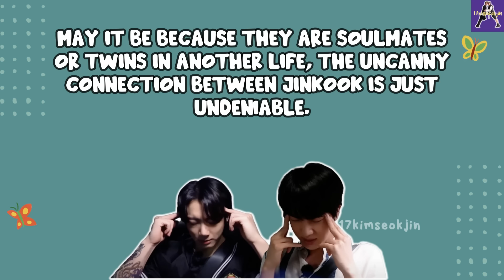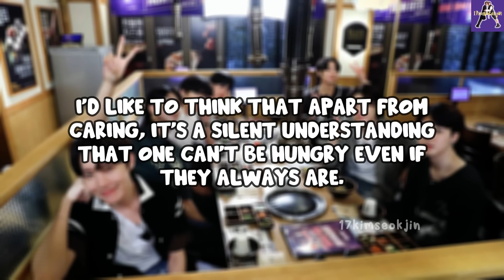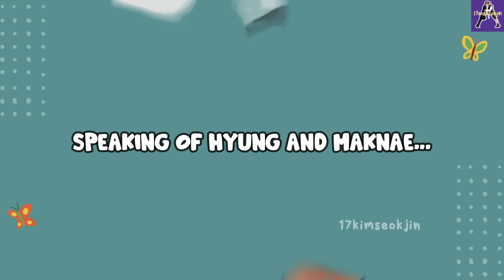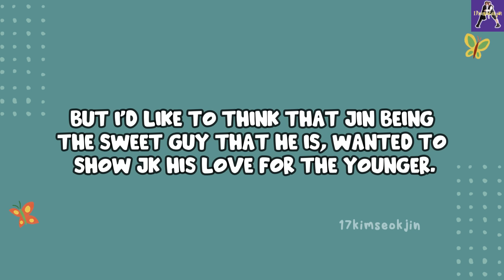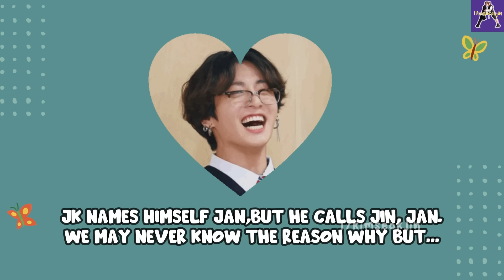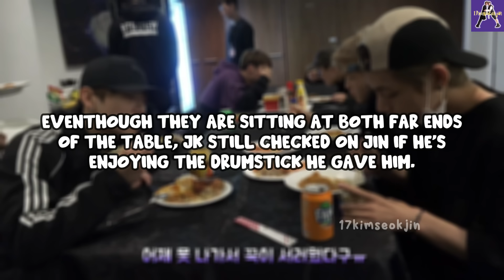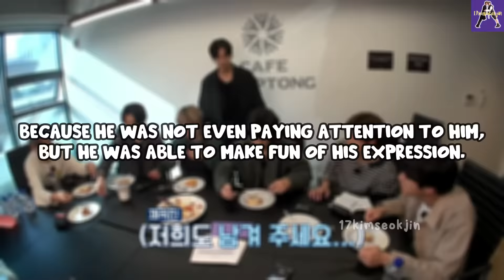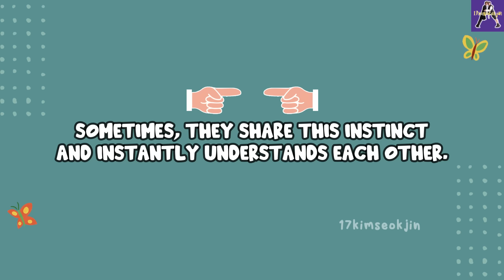[JinKook / KookJin] Telepathy Game - You are Me, I am You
[subtitles updated]

BTS is known for their awesome telepathy game because they know each other for more than a decade. I mean, Hoseok knows it's Yoongi in the toilet just by hearing him sigh. JinKook has a special connection and I’d like to explore that side on this video. You can see how they are so in sync, shares the same brain cell and just understand each other without even talking. If you watch the entire video, you may even say that Jin knows JK better than him and JK knows Jin better than him as well. Telepathy or not, they are two peas in a pod.

As always I made it a bit funny because I want us to laugh and be happy while missing Bangtan together. So, if I wrote something sarcastic like “they’re so annoying,” it just means something like “I can’t believe I’m tolerating them because I love them so much annoying.” Don’t take it that seriously/literally, okay? 😅🫰🏻

I divided the video into the following sub-topics:
We Connect to 7G
You are Me, I am You (but they always sing the incorrect lyrics)
Ctrl C + Ctrl V
Some Things Never Change
You Only Have Me, Right?

My favorite parts are 1~ when JK guessed the slime from MapleStory even with Jin doing nothing; and 2~ is when I wrote the connection between Jin being the definition of love (from the meaning of their birth flowers) and JK who needs love, hence JK needs Jin. And in reality, they both show how much they love each other, as well as the other members. I don't really think they can live without each other at this point.

The “You Only Have Me, Right?” is a play on Jin’s words to JK on his birthday. I can't believe we got a mini JinKook live, they were so chaotic!
Nevertheless, I am so happy we got it. I will never get over it. The fact that I have the guts to tweet about it before it happened, it's like I won the lottery! And of course, belated Happy Birthday, our dear Jung Kookie! 💜

Please, let me know your thoughts on the comments. I would love to hear from you. Thank you, ARMY. Please be kind and always love yourself! ☺️🫶🏻